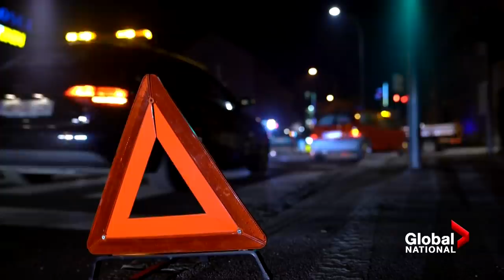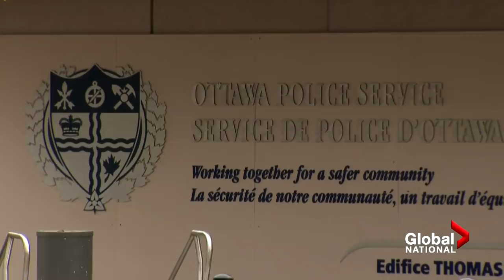Alleged kickback scheme with police, tow truck drivers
A Global News investigation has revealed an alleged crime scheme in Ottawa's tow truck industry may be worse than the RCMP first believed. Mike Le Couteur reports.